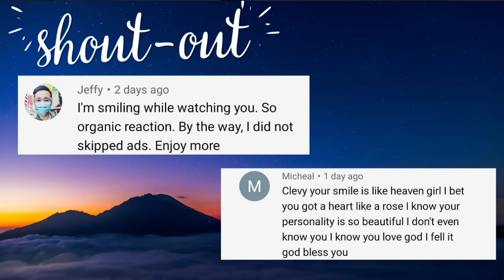Sanremo 2024 - Angelina Mango - La rondine REACTION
Sanremo 2024 - Angelina Mango con Il quartetto d'archi canta "La rondine" REACTION